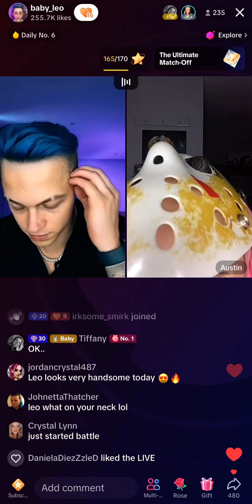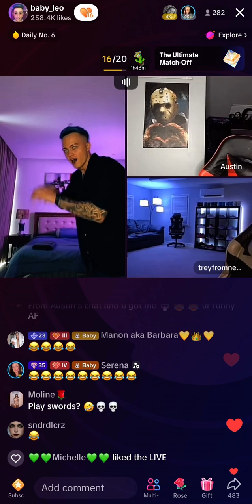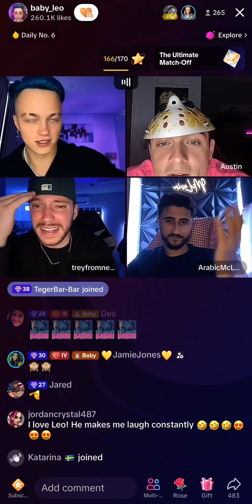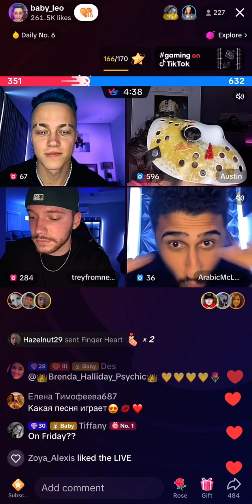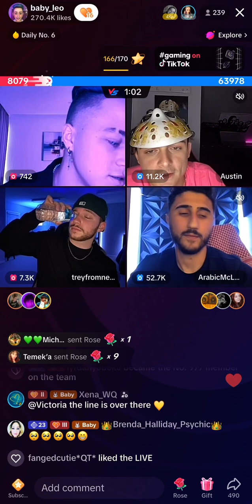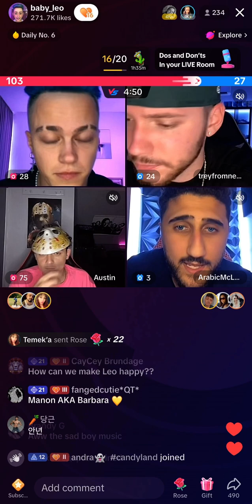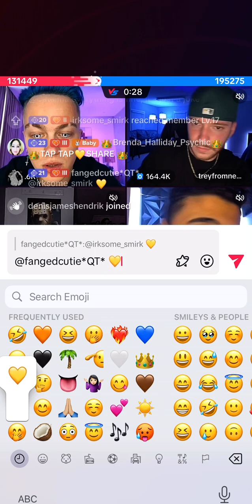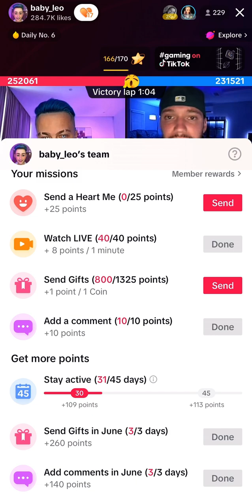🥰😇🤣 2x2 TikTok Battle!! Leo & Trey Vs Austin & McLovin! 16th of June 2023 🤣😇🥰